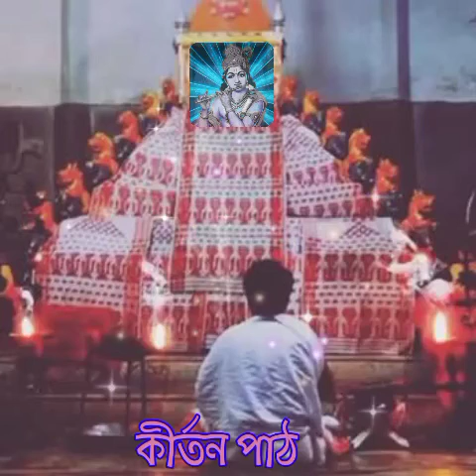Assamese kirtan path ||অসমীয়া কীৰ্তন পাঠ।। Kirtan path ll